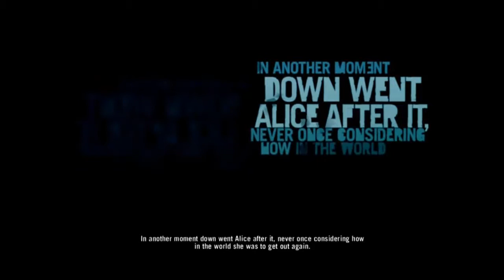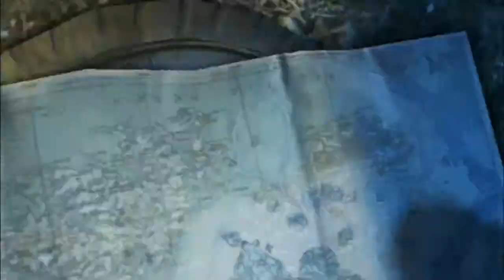My Far Cry 3 Experience | Starting Gameplay | Episode #1 HD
My reaction to the first part of of FarCry, didnt understand a few things but found most of it quite enjoyable and fun!